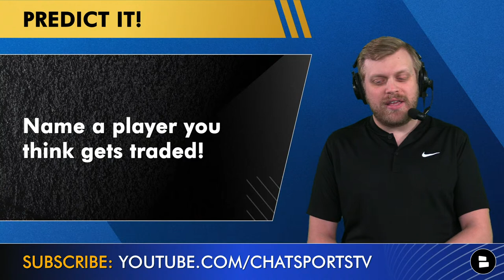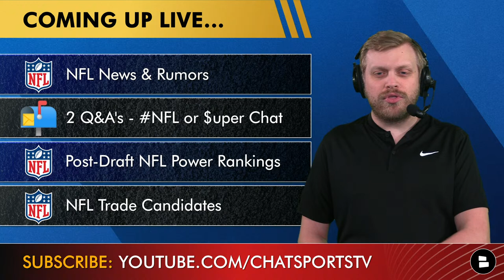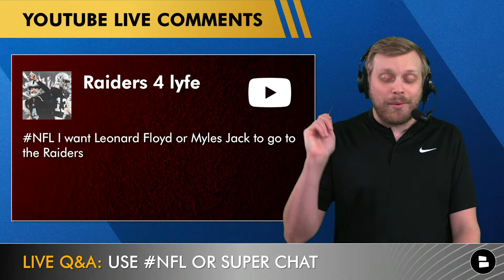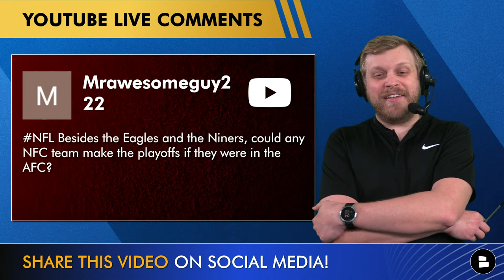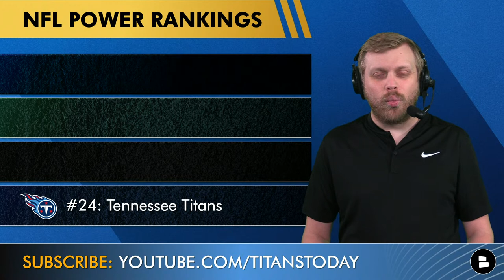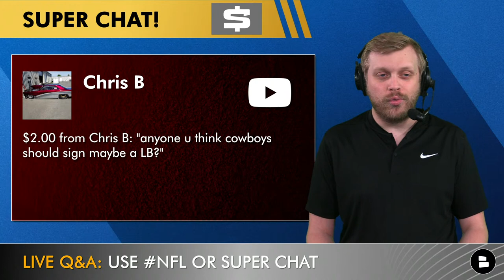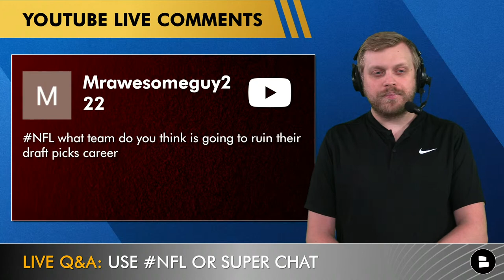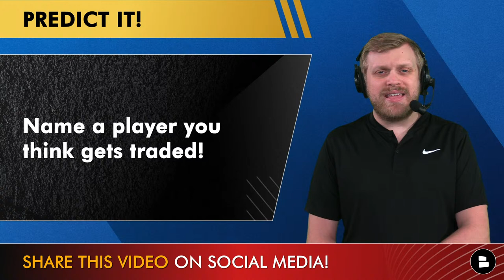NFL Daily: Live News & Rumors + Q&A w/ Tom Downey (May 3rd)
NFL rumors and news coming at you LIVE on NFL Daily by Chat Sports! The 2023 NFL Draft is in the books and we’ve got all the fallout from that, including NFL trade rumors and top candidates, NFL Power Rankings and everything in between! The big story remains the uncertain future of DeAndre Hopkins. Will the Cardinals end up trading him or keeping him? We’ve also got an updated NFL Free Agency Tracker with all the latest NFL roster moves.

NFL Rookie Jerseys are out now!

The 2023 NFL Draft might be over, but we aren’t going anywhere! Get videos multiple times per day when you sub for free

NFL News and Rumors:
- DeAndre Hopkins trade latest
- Jordan Love extension
- Lions extending Jared Goff soon?

2023 NFL Free Agency Tracker:
- Randall Cobb to Jets
- Trevor Siemian to Bengals
- Brandon Allen to 49ers
- Poona Ford to Bills
- Latavius Murray to Bills (1-year, $1.32 MM, $802.5k GTD)
- Eric Tomlinson to Texans

NFL trade rumors are heating up with the 2023 NFL Draft over. While D’Andre Swift and Adam Trautman got dealt during the draft, not many of the other big names got moved. Here are some top NFL trade candidates to watch:
DeAndre Hopkins (WR, Cardinals)
Budda Baker (S, Cardinals)
Isaiah Simmons (LB, Cardinals)
Devin White (LB, Bucs)
Patrick Queen (LB, Ravens)
Dalvin Cook (RB, Vikings)
Austin Ekeler (RB, Chargers)
Clyde Edwards-Helaire (RB, Chiefs)
Ed Oliver (DT, Bills)
Chase Young (EDGE, Commanders)
Malik Willis (QB, Titans)
KJ Hamler (WR, Broncos)

- Top 20 NFL Free Agents Available After The 2023 NFL Draft Ft. Yannick Ngakoue, Taylor Lewan

If your NFL Mailbag questions weren’t answered, feel free to slide into host Tom Downey’s DMs on Twitter

NFL Power Rankings following the 2023 NFL Draft! The Chat Sports crew combined to vote on the rankings this year, with a unanimous #1 team:

Don’t forget to support Chat Sports on social media for more NFL, NBA and CFB updates: